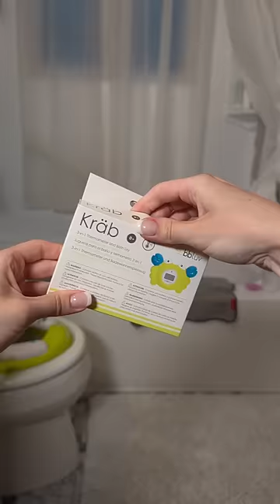My kids essentials are available in my Amazon Store 🤗 Bathroom section 🛁💚